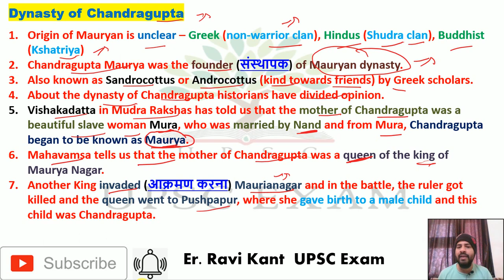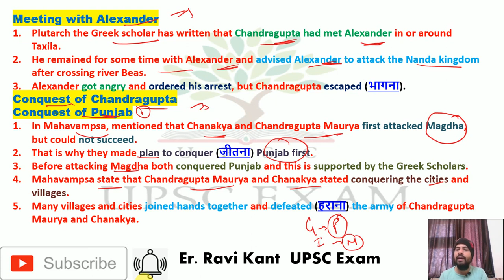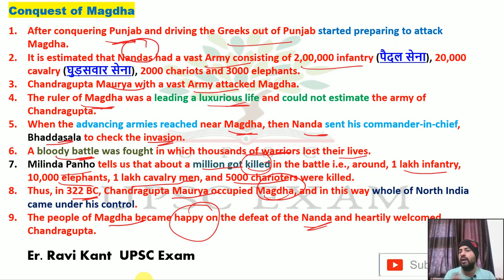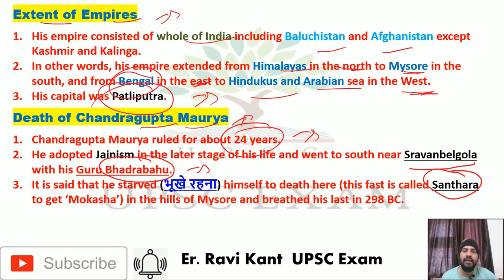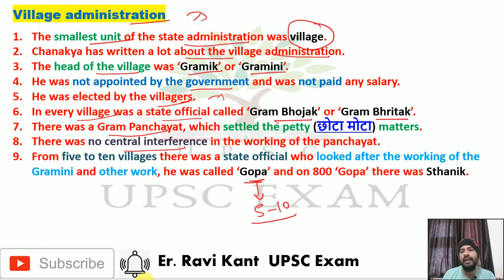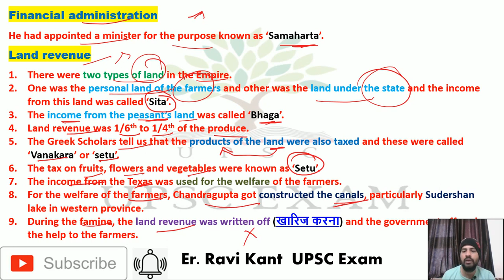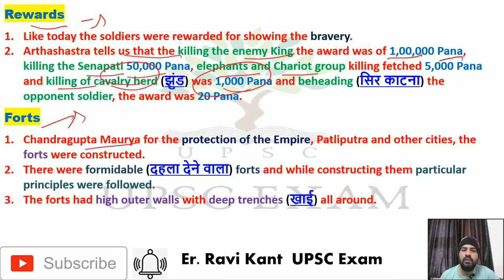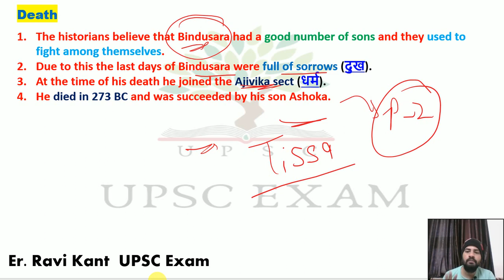L 23 Mauryan Empire | Chandragupta Maurya for upsc | Ancient History | RS Sharma | UPSC, IAS, PCS